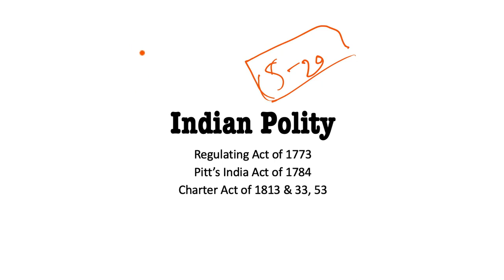L1 Indian Polity Hindi, Regulating Act, Charter Act, Pitt’s India Act,Indian councils act